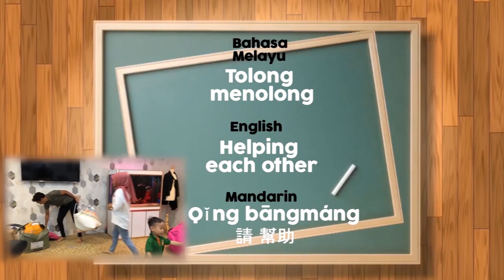EP 4 Special episode of Mateen behind the scenes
Mateen started shooting when he was 1 year old, easy to manage as he understand what his parent thought..